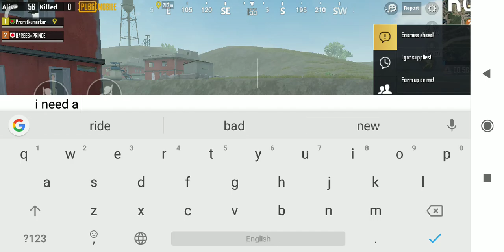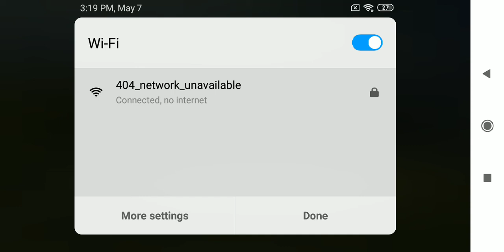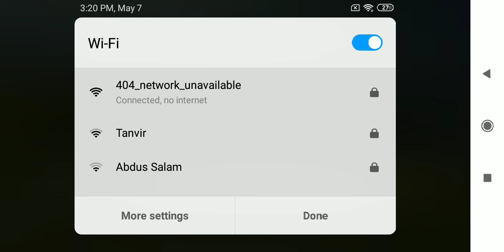DUO VS SQUAD।5KILLS FOR ME।I LOST BECAUSE OF BAD CONNECTION।VERY NICE MATCH।PUBG MOBILE।PROMIT GAMIN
Hello Friends 👋,
At first We go to are going to Rozhok. we can't reach😄. Then we take a vehicle.😝Very good game I  didn't won the match 😄 .We got no good gun in Rozhok.We all are in Pochinki.At first there is bo enemy bit some time later there comes 3 bots. .WE got 10 kiils in Duo vs Squad 💪.My teammates played really well.😝 Duo vs Squad 💪.In this match,We are the LOSSER.😭 WINNER WINNER 🎉 CHICKEN DINNER. WE MISS WINNER WINNER 🎉 CHICKEN 🐔 DINNER .😭AT THE LAST OF THE MATCH IT WAS VERY INTERESTING.😂IN THIS MATCH WE ALL PLAY REALLY WELL.😝.I got 5 kills😄😄.
If you enjoy this video please like 🙏.🙏
Comment how I can improve.🙏🙏
IN THIS MATCH WE LOSS
LOSER LOSER   🎉 CHICKEN 🐔 DINNER😂
Thanks,
Promit
WINNER WINNER CHICKEN DINNER! Official PUBG on Mobile!

1. Official PUBG on Mobile
100 players parachute onto a remote 8x8 km island for a winner-takes-all showdown. Players have to locate and scavenge their own weapons, vehicles and supplies, and defeat every player in a graphically and tactically rich battleground that forces players into a shrinking play zone. Get ready to land, loot, and do whatever it takes to survive and be the last man standing!

2. High-quality Graphics and HD Audio

3. Realistic Weapons

4. Travel in Style

5. Team Up with Friends

6. Fair Gaming Environment

THANKS,
PROMIT
PUBG MOBILE

PUBG GAMEPLAY